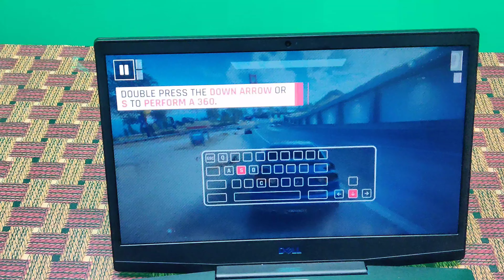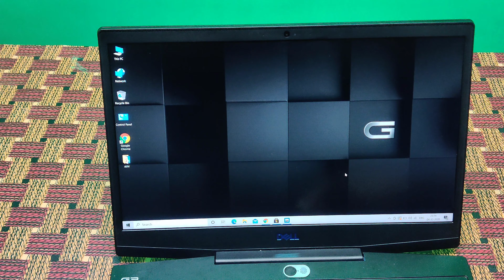Dell G3 15 3500 8GB RAM/4 GB GRAPHIC CARD/ i 5 10th gen/Gaming Laptop Full review in (Hindi)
In This Video we have the dell G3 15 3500 Gaming Laptop...